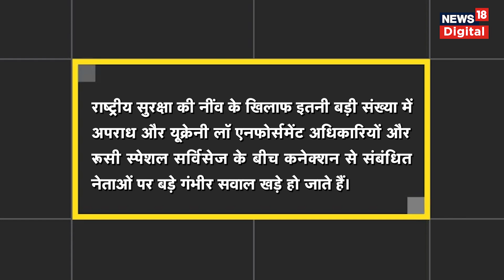Russia Ukraine War: यूक्रेन के राष्ट्रपति Volodymyr Zelenskyy ने उठाया सख्त कदम | Latest news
Russia Ukraine War: रूस यूक्रेन युद्ध जारी है. रूस यूक्रेन पर लगातार हमला कर रहा है. वहीं, यूक्रेन की सेना भी रूस से डटकर मुकाबला कर रही है...इस बीच यूक्रेन के राष्ट्रपति Volodymyr Zelenskyyने सख्त कदम उठया है...जेलेंस्‍की ने देश की सुरक्षा एजेंसी SBU के मुखिया और prosecutor general को उनके पद से हटा दिया है...इनके विरुद्ध यूक्रेन के खिलाफ काम करने का आरोप लगा है. दो अधिकारी जिनपर कार्रवाई हुई है उसमें Ivan Bakanov जेलेंस्‍की के बचपन के दोस्‍त हैं.